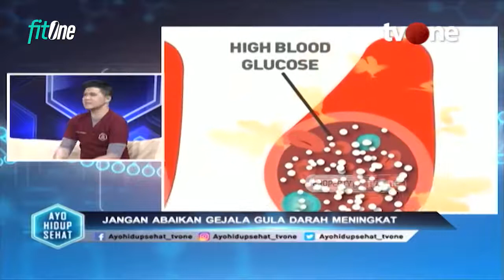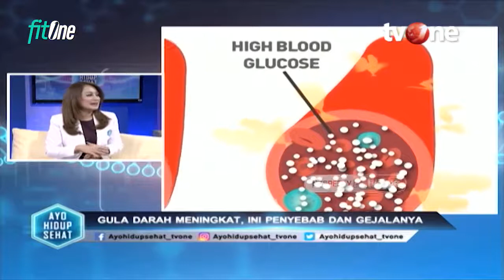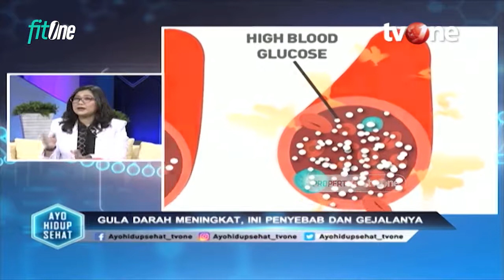AWAS! Anak Muda Kenali Ciri Ciri Gula Darah Meningkat! | Hidup Sehat tvOne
Hidup Sehat tvOne - AWAS! Anak Muda Kenali Ciri Ciri Gula Darah Meningkat!

Banyak gejala gula darah yang bisa kita kenali dari awal. Malah jangan sampai muncul gejala, tapi langsung cek aja ke dokter. Lebih baik lakukan tindakan preventif atau pencegahan daripada udah ketauan diabetes dan harus melakukan pengobatan berulang-ulang.

Thankyou ☺❤
Hidup Sehat